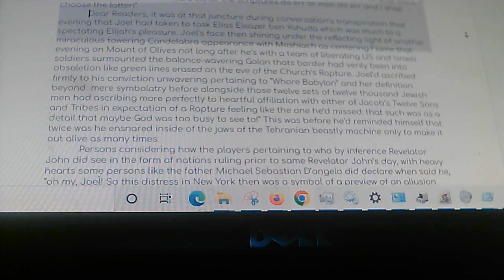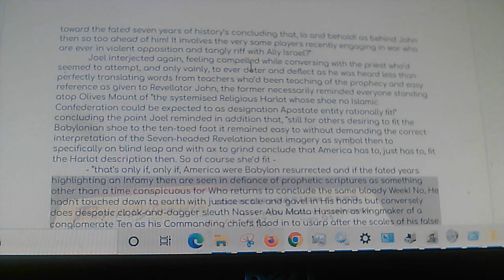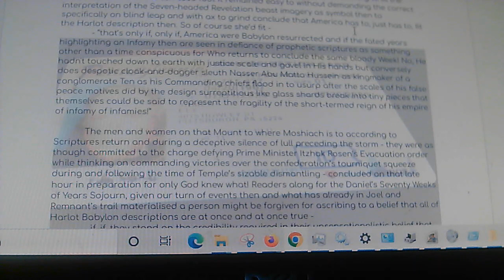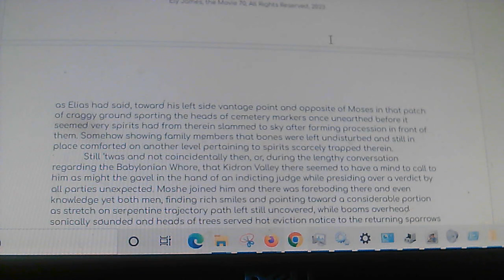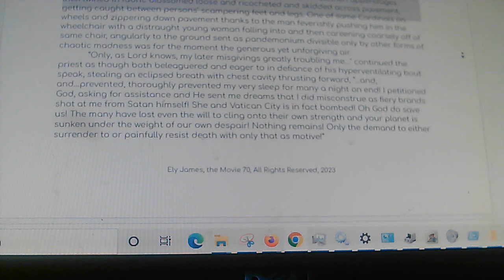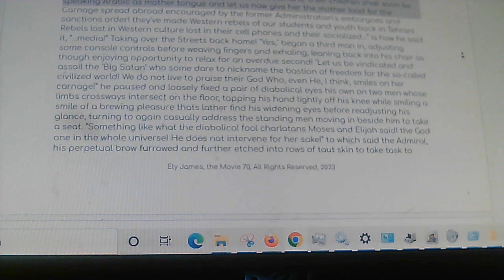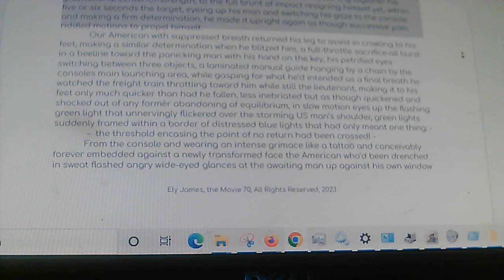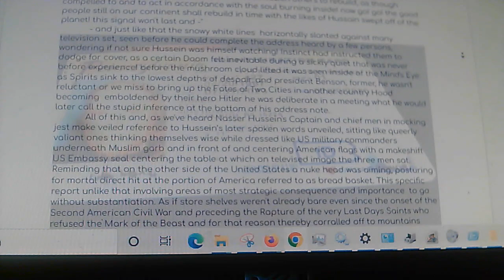70 = Submarine turned Foe / Vatican down; DC Impaled - Part 2 of 4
elyjamesnoncollaborativewrite at gmail . com